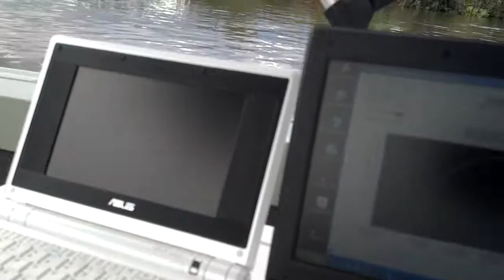5 de abril de 2012 16:34